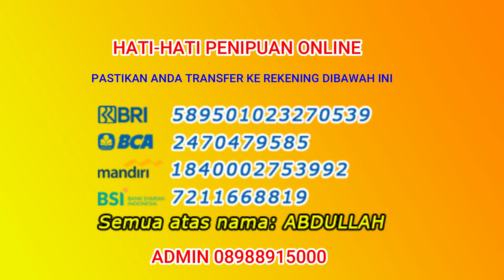HARGA SENAPAN PCP PREDATOR SEMI CNC TERBAIK DAN TERMURAH 2022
BONGKAR SENAPAN PCP PREDATOR SEMI CNC  TERBAIK DAN TERMURAH 2022
untuk pemesanan bisa langsung hubungi nomor adminya kami :

ini nomor Hp saya whtsapp juga bisa :

CARA BELI / ORDER :

*1.* Beli dengan bayar di tempat setelah barang sampai (COD)
*2.* Beli  via WA dan Transfer via BRI
*3.* Beli dengan order RekBer di tokopedia
*5.* Datang ke alamat kami di Desa raguklampitan RT 04 RW 01 Batealit Jepara Jawa Tengah